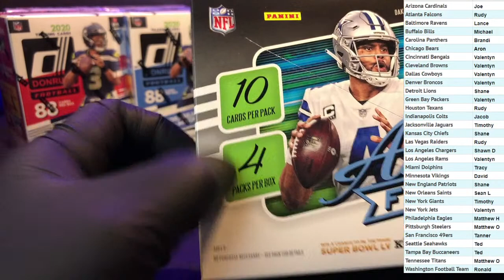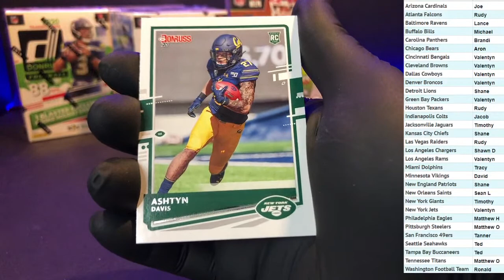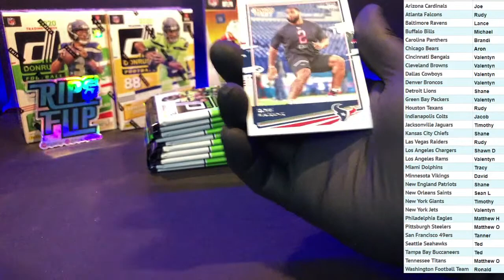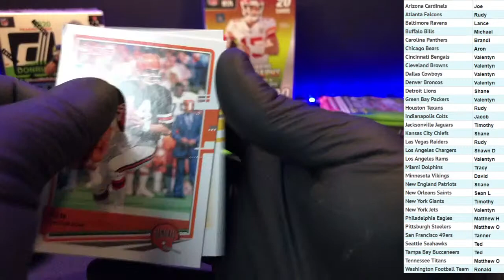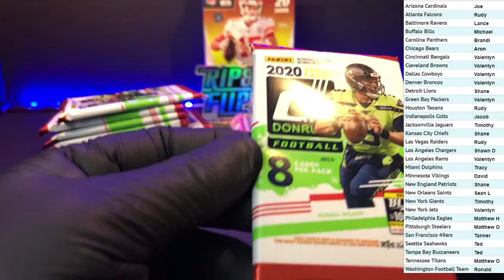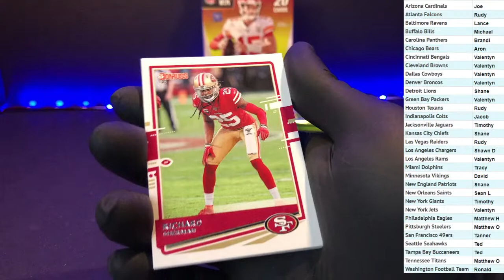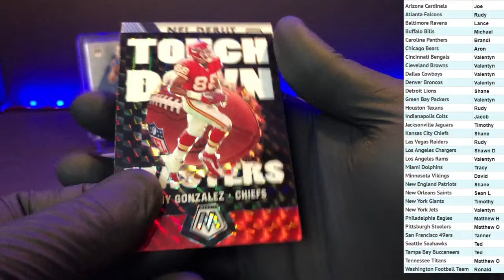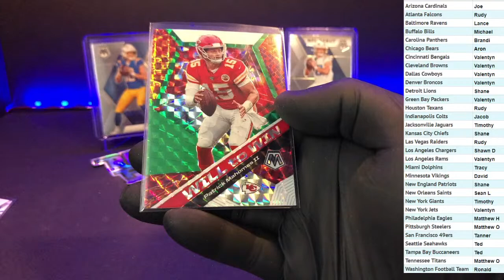11/27/2020 Panini Mosaic Hanger Cello Absolute Mega Donruss Blaster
11/27/2020 Panini Mosaic Hanger Cello Absolute Mega Donruss Blaster